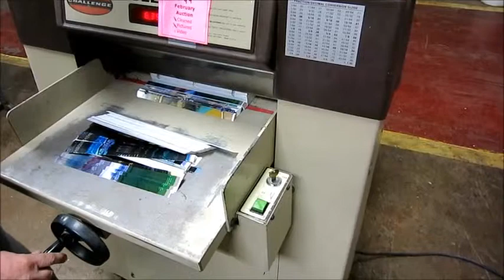Challenge Model 20 Hydraulic Paper Cutter